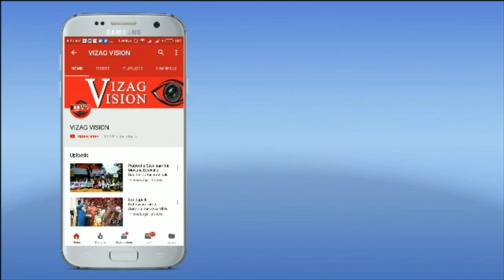CPI Press Meet on Data Theft Case & Rafale Deal in Visakhapatnam,Vizag Vision...